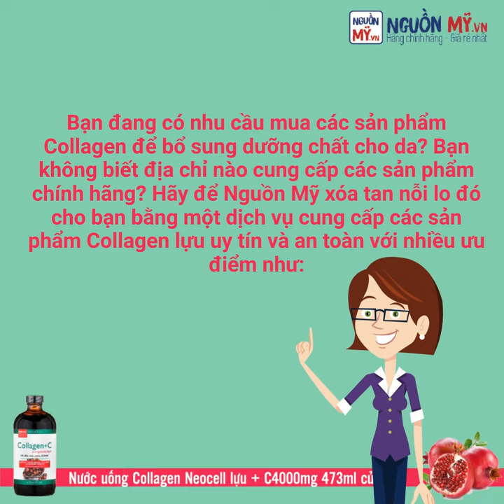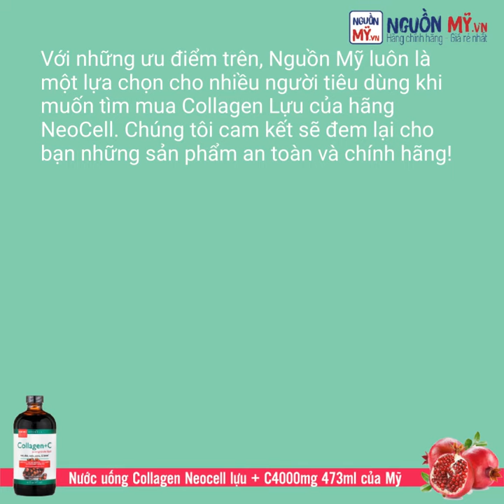TÌM ĐỊA CHỈ CUNG CẤP CÁC SẢN PHẨM COLLAGEN CHĨNH HÃNG HIỆN NAY